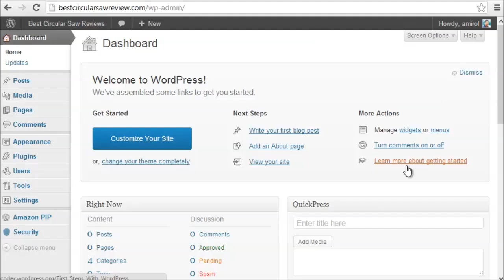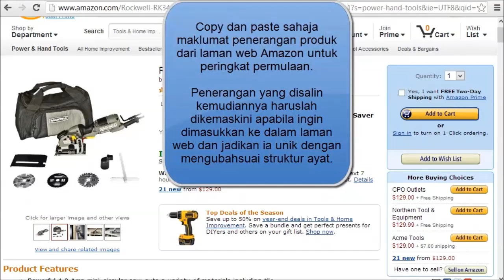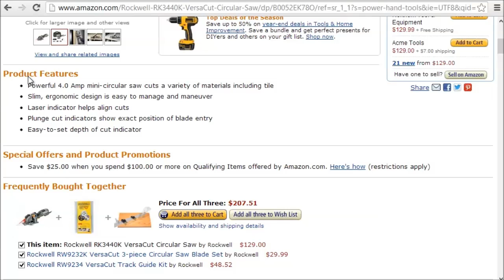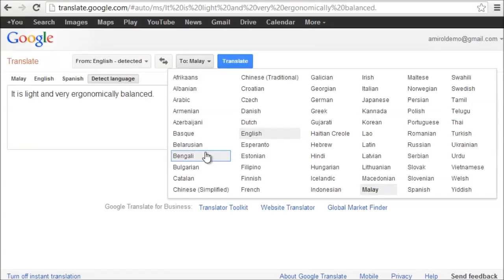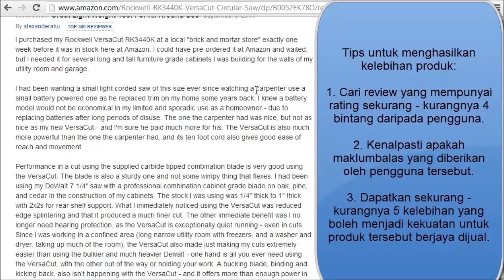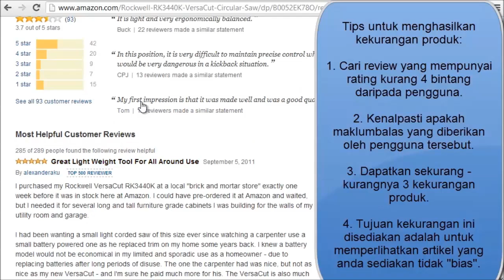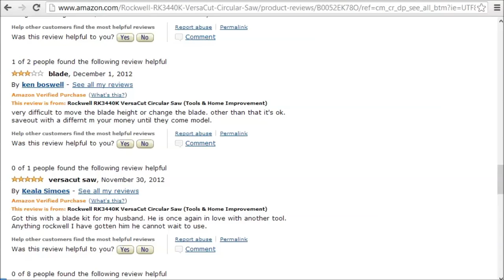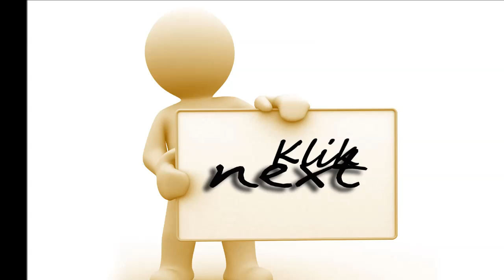09 Penyediaan Review Produk P1